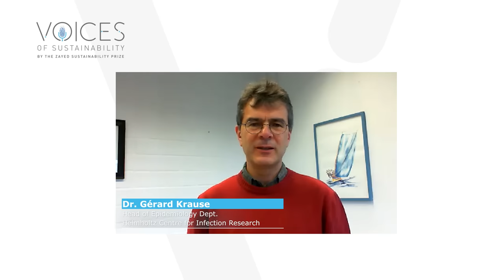Voices of Sustainability – Episode 19: ‘Healthcare Access for All’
In this nineteenth episode of Voices of Sustainability, Guillermo Pepe, Founder & Chief Executive Officer, Mamotest, and Dr. Gérard Krause, Head of Epidemiology Dept., Helmholtz Centre for Infection Research, discuss how organisations can overcome key challenges to increase funding and leverage the latest technological advancements to ensure health access for a rapidly increasing population.

Voices of Sustainability by the Zayed Sustainability Prize is a virtual fireside chats series that takes stock of the latest trends and themes in the global sustainable development agenda and provides a platform for the greatest thought leaders of our time to answer big questions about how we can achieve a transition to an inclusive and prosperous future that leaves no one behind.